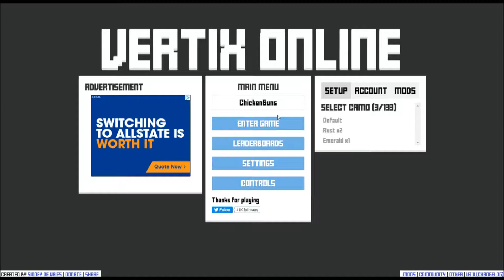SO MUCH LAG! | Vertix.io